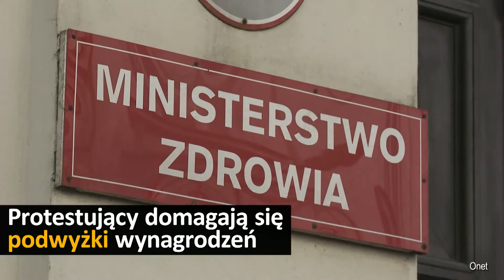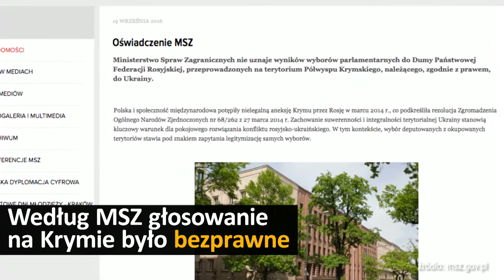Gorąco wokół spółek Skarbu Państwa, stanowcza reakcja Polski | #32 Onet24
Beata Szydło spotkała się z ministrami, którym podlegają spółki Skarbu Państwa. Tematem spotkania był audyt w kontrolowanych przez państwo firmach. Fiasko nocnych rozmów w Ministerstwie Zdrowia - grupa związkowców nie chce opuścić budynku. Polska nie uznaje wyników wyborów do rosyjskiej Dumy, przeprowadzonych na terytorium Półwyspu Krymskiego - oświadczyło Ministerstwo Spraw Zagranicznych. Dyrektor zespołu Formuły 1 Ferrari Maurizio Arrivabene spędził kilka godzin w areszcie w Singapurze. Powód? Wyrzucenie na ulicę papierosa.